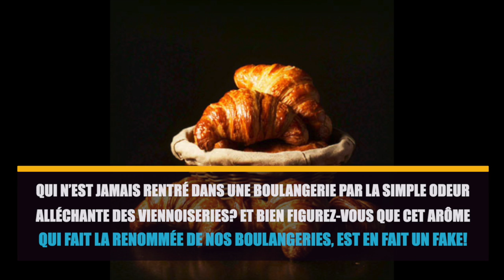Saviez vous que l’odeur de croissant chaud qui émane de la boulangerie, était souvent artificielle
Vous reconnaissez cette odeur alléchante à l'entrée des boulangeries françaises? Et bien saviez-vous que celle-ci était fake? Elle est en fait un arôme artificielle répandue par les artisan pour attirer les clients!